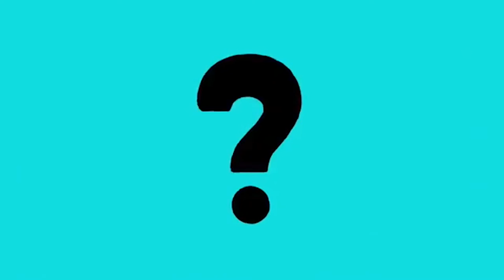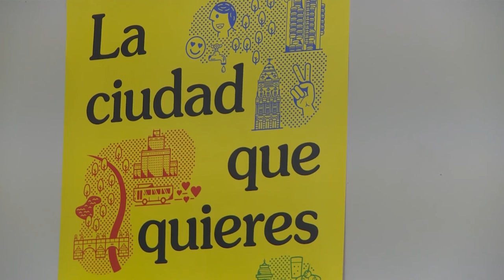La gente va a tomar las riendas de la ciudad en la que vive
El concejal de Participación Ciudadana, Transparencia y Gobierno Abierto del Ayuntamiento de Madrid, Pablo Soto, habla sobre los procesos participativos que se han puesto en marcha en la ciudad de Madrid. Puedes leer el artículo completo aquí :